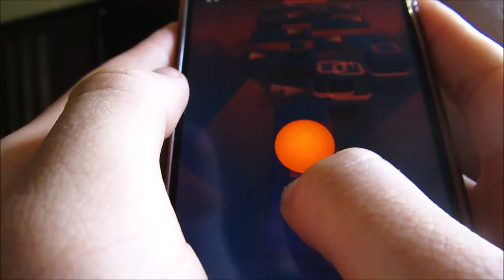Rolling Sky Level 2 100% 20/20 gems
Apologies for the very poor recording; I don't know how to record directly from my screen without making the game too laggy to play